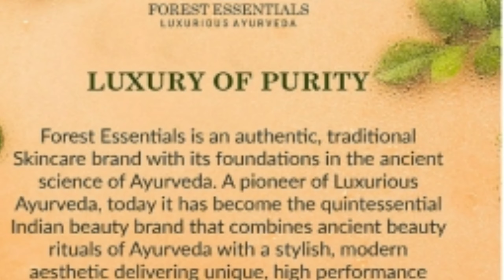Forest Essentials Charcoal Black Gulaab Khaas Kajal 0.30g